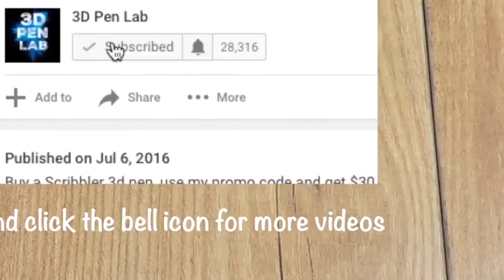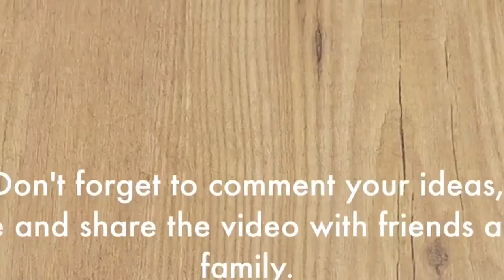3D Pen | Making The Great Deku Tree | The Legend Of Zelda | 3D Printing Pen Creations